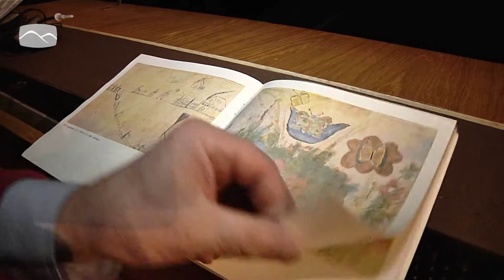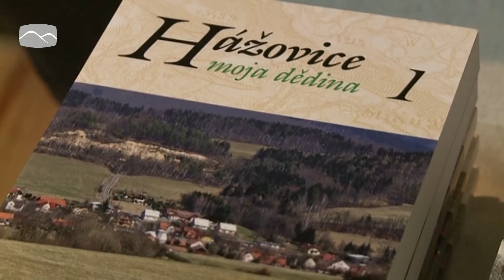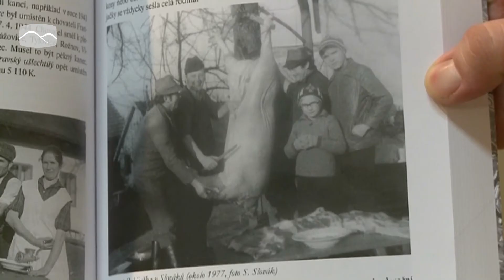Region televizní zpravodajství z Valašska, pátek 27.1.2012